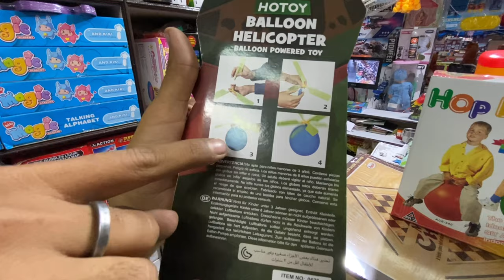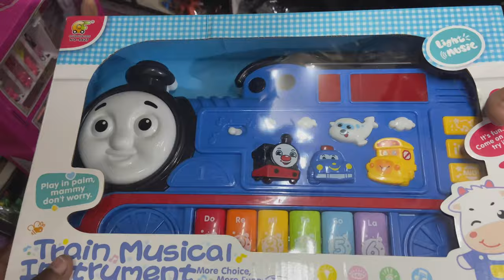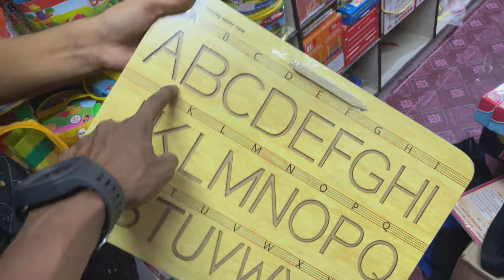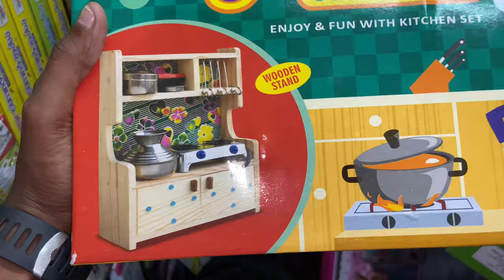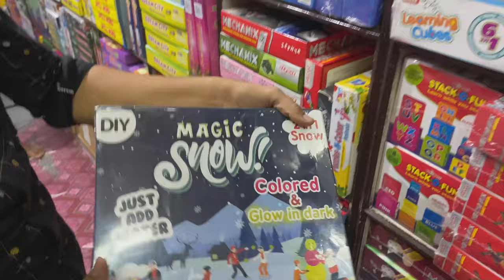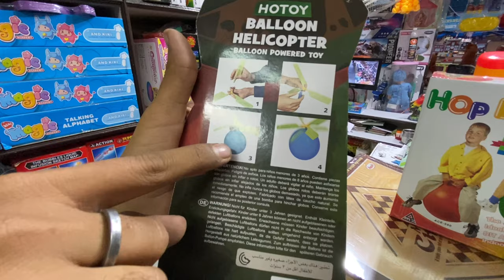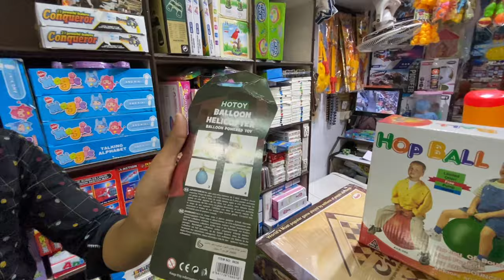Biggest🔫Toys Shop in Hyderabad|🔥🤑Cheap Free Fire toys market|Pubg toys-Car-Gun-Dron-|Begum Bezaar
Hello Friends..

Special Vlogs

shop promote
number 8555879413